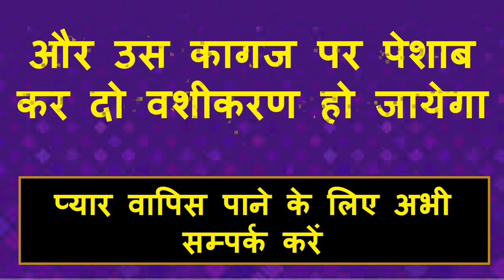कागज पर नाम लिखकर उसपर पेशाब करो सिर्फ आधे घंटे में वशीकरण होगा